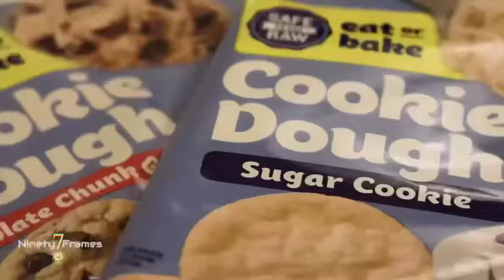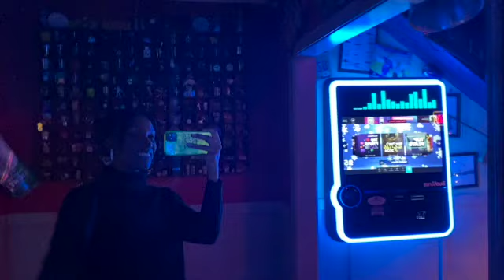VLOGMAS DAY 10-12 | Girls Night+ Bday Shenanigans & Christmas Eve!!!